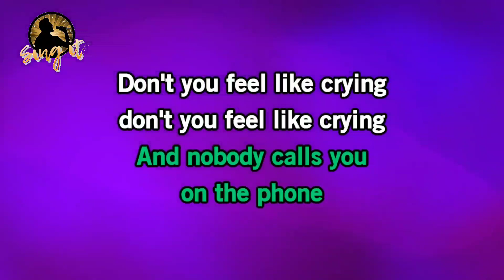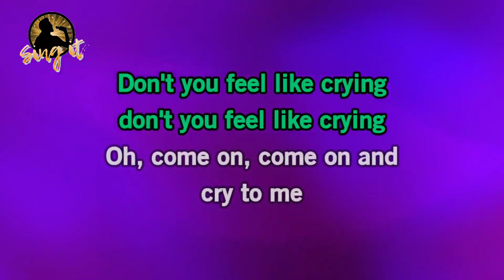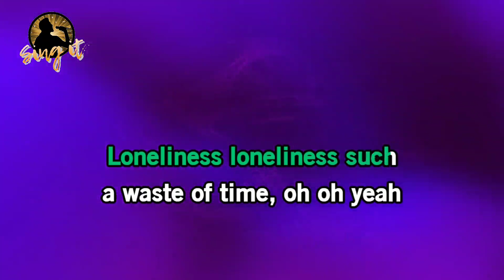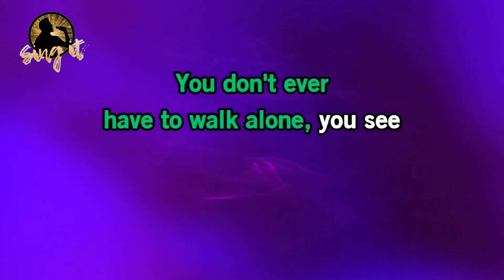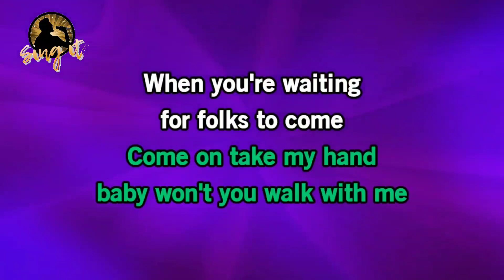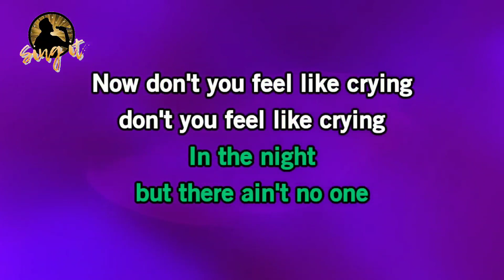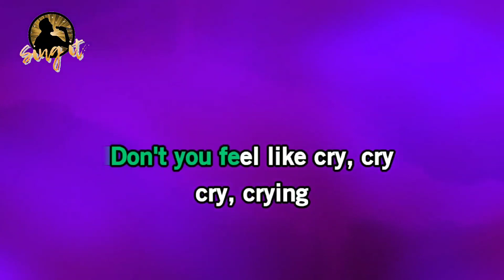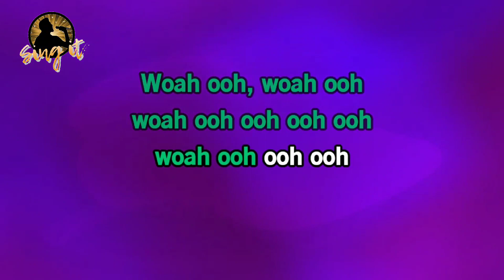Cry to me - Sing It Karaoke